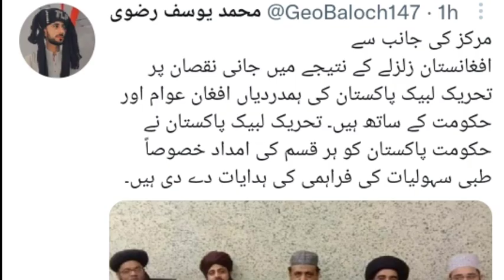افغانستان میں زلزلہ تحریک لبیک کا بڑا اعلان | Faridi TV